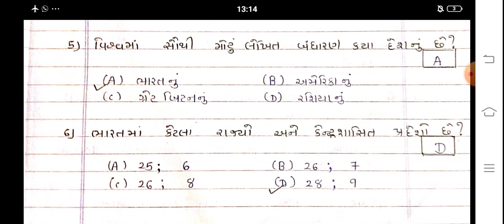STD 7 subject samajik vignan pariksha lakxi Questions